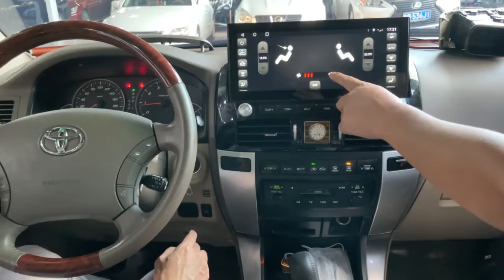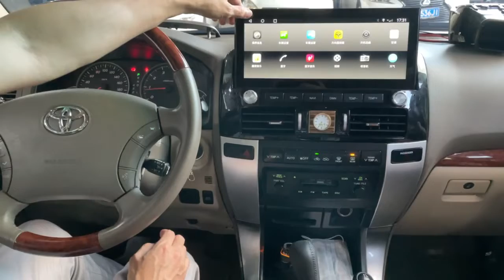12.3 inch Android Car Stereo for Toyota Prado 2002-2010